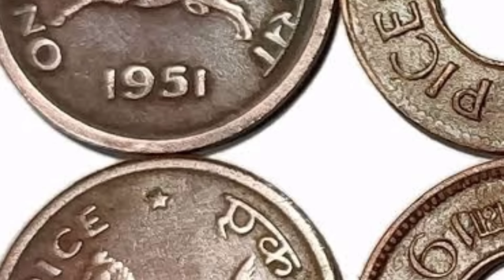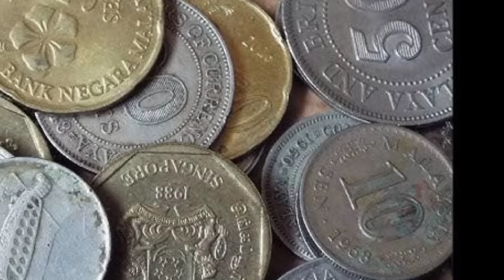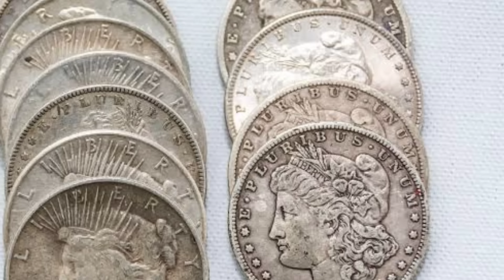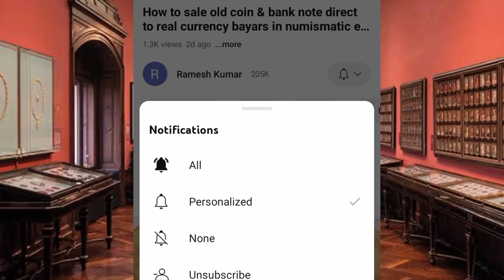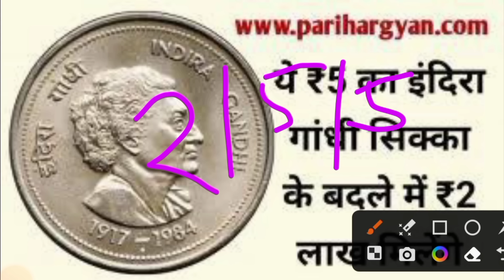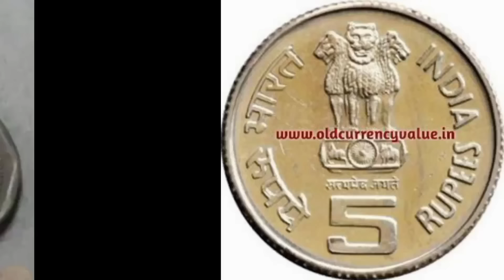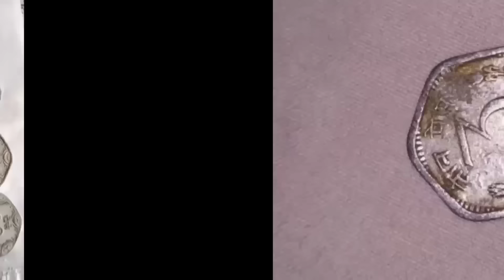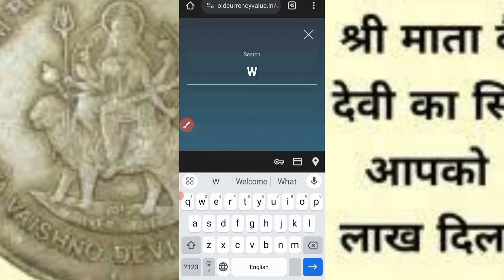How to sale old coin & bank note direct to real currency bayars in numismatic exhibition 2024